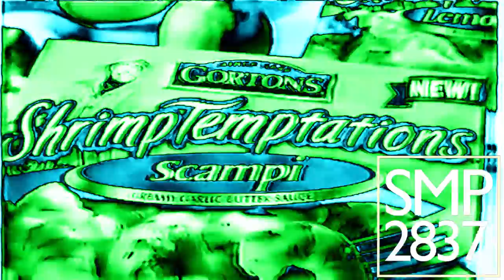Gorton's Shrimp Temptations In Phased Effect 33.0